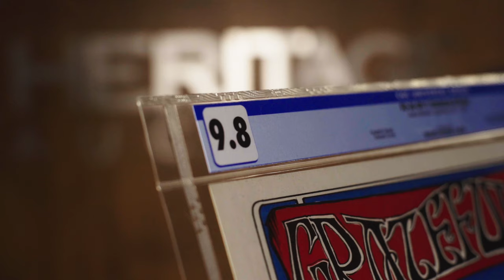Grateful Dead's Iconic 1966 Avalon Ballroom Concert Poster - Graded 9.8!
This Grateful Dead "Skeleton And Roses" posters is one of the most recognizable and coveted psychedelic posters of all time. Designed by Stanley Mouse and Alton Kelley, the poster incorporates an illustration taken from the "The Rubaiyat of Omar Khayyam", a Nineteenth Century publication of Arabian poetry. The poster advertises a series of shows in September, 1966 at the Avalon Ballroom, San Francisco.